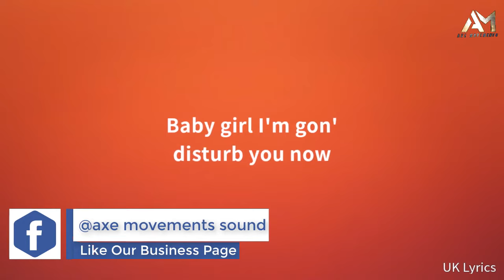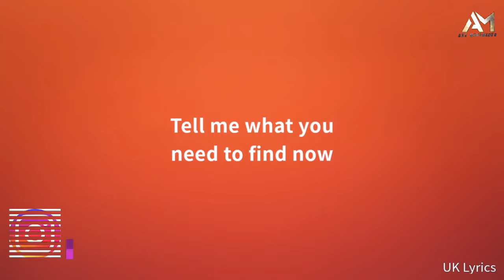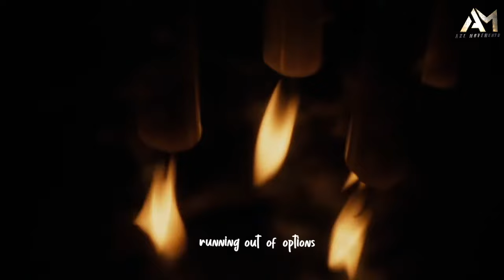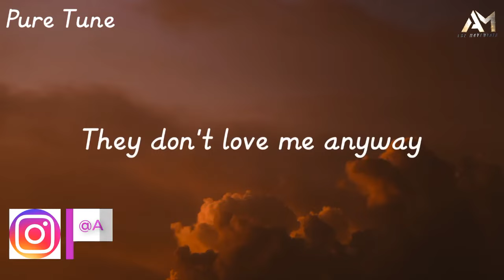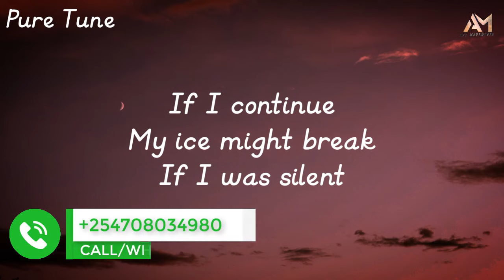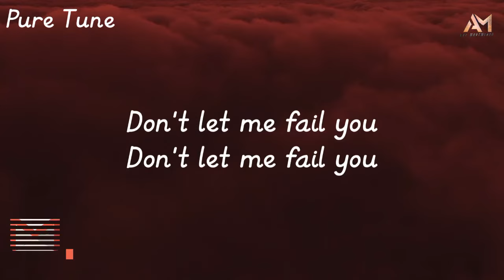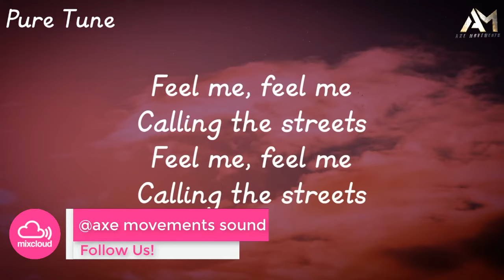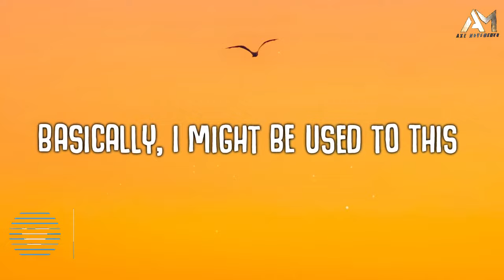BEST OF TEMS VIDEO MIXTAPE 2022 FT DRAKE,FUTURE & WIZKID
THIS UPLOAD CONTAINS TRACKS FROM;TEMS,DRAKE,FUTURE & WIZKID tems drake future afrobeats africa essence DOWNLOAD THE FULL HD MIXX;